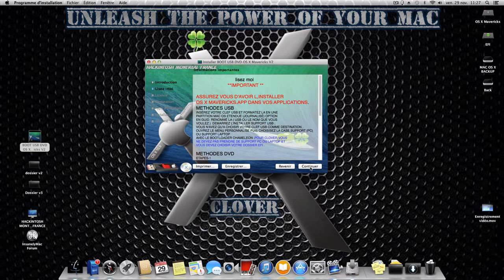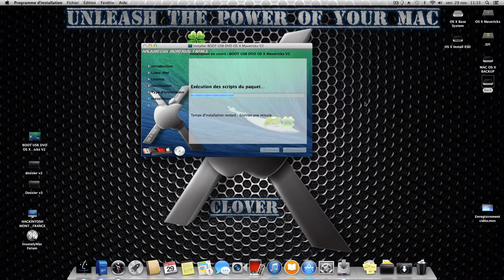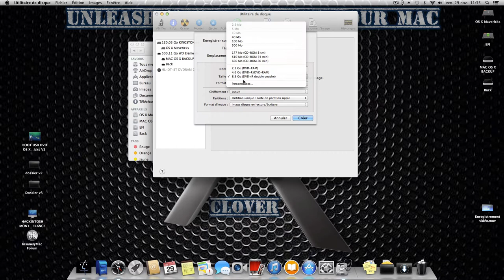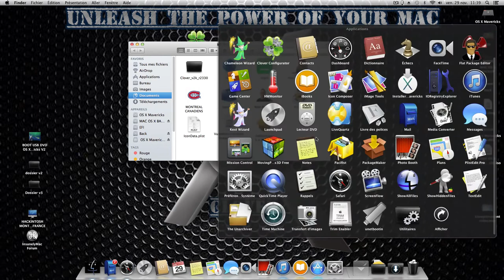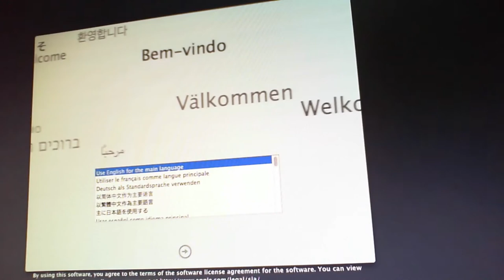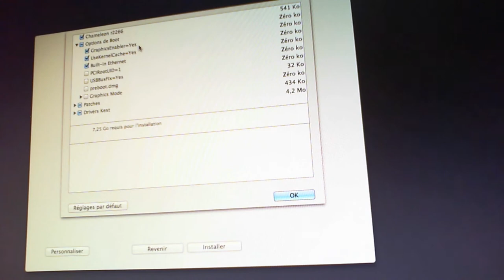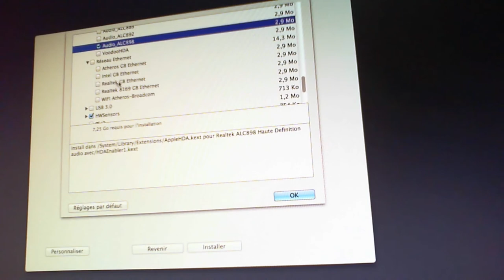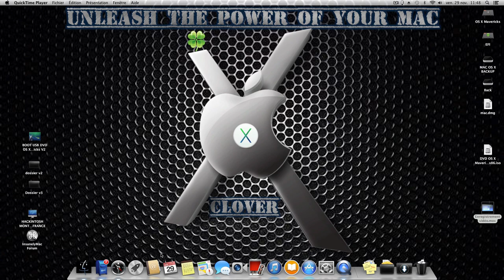Installer V2 BOOT USB DVD OS X Mavericks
L'installer V2 est la concretisation de long travaux et de teste, l'installer est ultra fonctionell et beaucoup plus efficace, il intègre les dernier driver réseau et audio pour Mavericks,
le dernier bootloader Chameleon et aussi le bootloader Clover 2236
disponible ici sur mon forum  Hackintosh